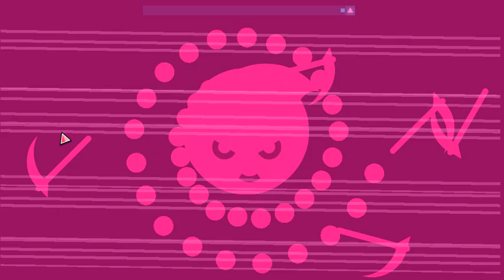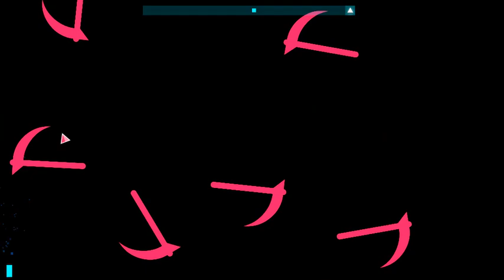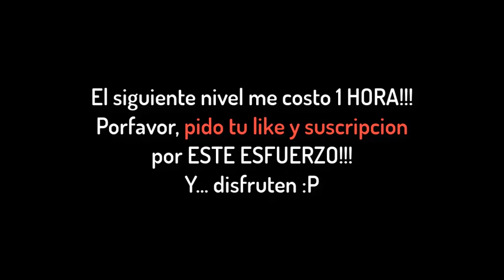Just Shovels & Knights (Just Shapes & Beats) - ALL LEVELS S RANK IN HARDCORE MODE!!! (No Hit)